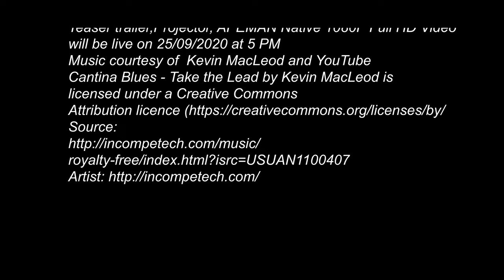The teaser trailer, Projector, Review will be live on Friday 25/09/2020 at 5 PM G.M.T.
The teaser trailer, Projector Review
will be live on Friday 25/09/2020 at 5 PM G.M.T.
1080P Full HD, Budget Projector Review

at no extra cost to you.
Link to my channels
make sure you click on the bell to get notified for when my videos go live.